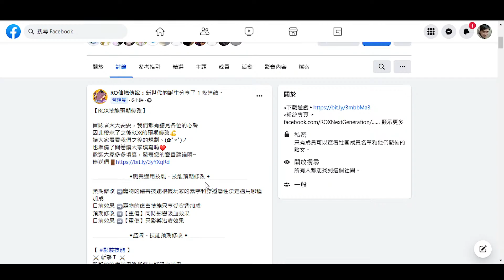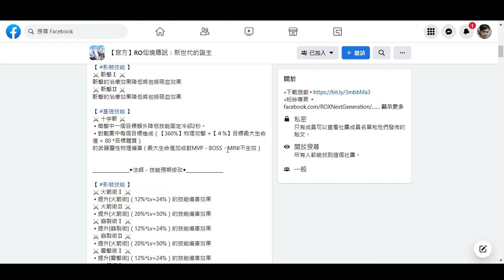【No哥Rox】各大職業調整！降吸血debuff！法師加強鋪墊新分支賢者！Ro新世代的誕生 Ragnarok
0:00 重傷Debuff
1:19 刺客
3:56 法師
11:24 神官
15:15 獵人
18:15 武僧
21:53 騎士
22:25 十字軍
24:20 總結

工商合作歡迎來信
ROX仙境傳說新世代的誕生
服務器：中央 - 皇家騎士
職業：槍騎（急速）
儲值：首充NT170 + NT33 + 月卡
定位：帶領平民槍騎一路走到畢業
Ragnarok X
服務器：Odin - Opera Phantom
職業：神官（雙手）
儲值：一單 + 月卡
定位：不會被打死的奶媽
【ROX仙境傳說】槍騎攻略：
背景音樂(BGM)：
Spline
關注No哥：
應用軟件：
視頻剪輯： Vegas Pro / 威力導演
視頻錄製： AZ Screen Recorder / Honor Recorder
圖片編輯： Photoshop & Meitu
手機型號：Honor  V10
模擬器的使用：
ROX新世代的誕生體驗：
雷電32bit (適合電腦32的玩家)
雷電64bit (遊玩60幀比較順和畫質比較好)
夜神32bit (適合電腦32的玩家)
夜神64bit (掛機比較穩定)
Bluestack32bit (適合電腦32的玩家)